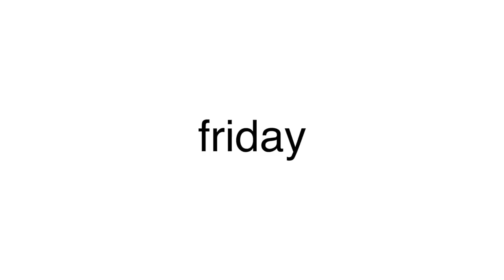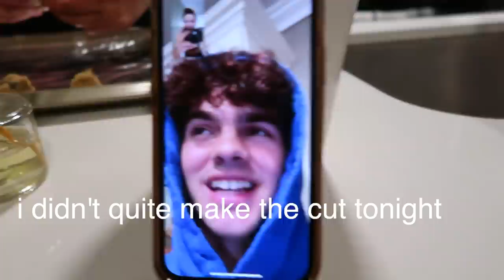VLOG ★ a week in my life